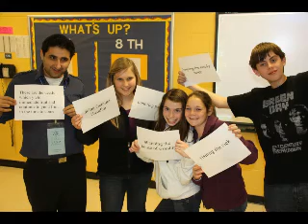ATID: Alliance for Teens in Detroit Slideshow